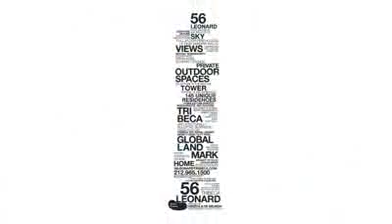56 Leonard Street Herzog & De Meuron